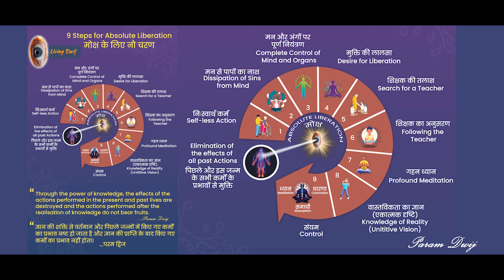मन को एकाग्र कैसे करे | अपना फोकस कैसे बढ़ाए | How to Concentrate Your Mind | How to Focus Your Mind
How to Focus Your MIND | मन को एकाग्र कैसे करें?
मन को एकाग्र करने की सरल विधि
पढ़ाई में मन कैसे लगाएँ? How to Increase CONCENTRATION and avoid All DISTRACTIONS in STUDENT Life?
मन को कैसे शांत करें? | एकाग्रता को कैसे बढ़ाएं ?
Power of Concentration / एकाग्रता दुनिया की सबसे बड़ी शक्ति - इसका प्रयोग सीखें
अपने मन को एकाग्र कैसे करें || How to Concentrate Your Mind || Apne Man Ko Ekagra Kaise Karen
एकाग्रता बढ़ाने के लिए छोटे छोटे उपाय : Param Dwij | How to Concentrate on Studies | Focus Power Secret
एकाग्रता कैसे लाएं | मन को भटकने से कैसे रोकें?
मन को एकाग्र कैसे करें?। Param Dwij । How to Concentrate the Mind?
अपना फोकस कैसे बढ़ाएं?| How to Enhance Focus?
मन को एकाग्र कैसे करें? | How to Focus? | मन को वस में कैसे करें
मन को काबू में करने के तरीके /Control Your Mind With Easy Ways
मन को एकाग्र कैसे करें ? Man ko ekagra kaise kare | How to concentrate mind | Power of Focus
मन को एकाग्र कैसे करें । How to Focus Your Mind
मन को वश में केसे करें - मन भागता क्यों है इधर उधर
Timestamps:
00:01 - ध्यान का परिचय
03:47 - ध्यान के लाभ
05:21 - ध्यान कैसे शुरू करें
06:51 - मुक्ति के नौ चरण
09:08 - ध्यान और मुक्ति

Param Dwij: Param Dwij is a philosopher, an enlightened soul, and an exceptional individual with tremendous vision and wisdom who works relentlessly to dismantle religious biases and misunderstandings among people by infusing a sense of spiritual wellness via his guiding principles and recommended Dwij practices. Param Dwij is the founder of ‘Living Dwij Foundation’ and ‘Sankalp Charitable Trust’ operating under the banner of ‘Living Dwij’, a humanitarian, not-for-profit organisation.